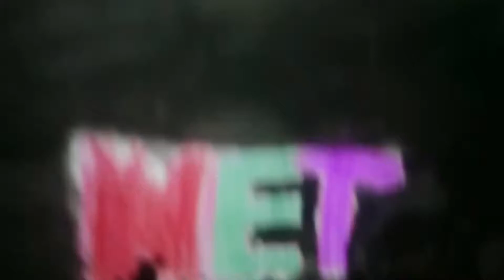Net 1969 the same